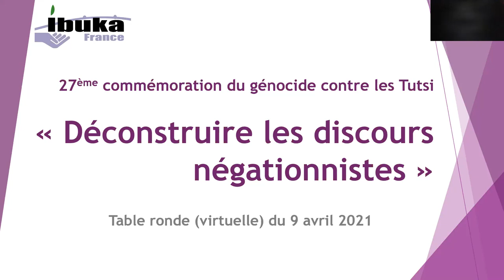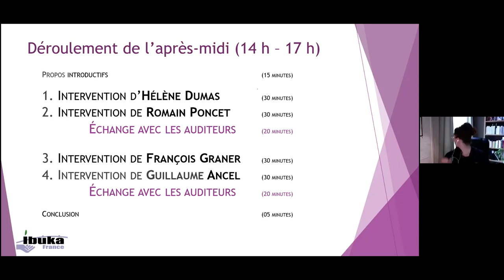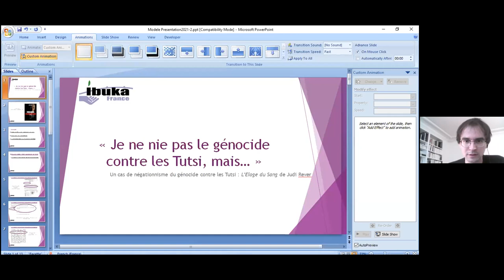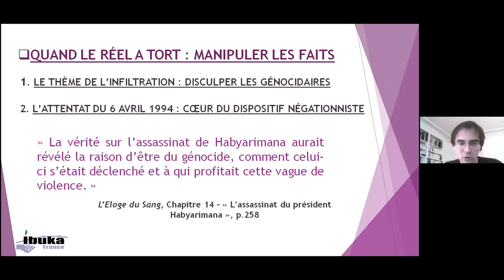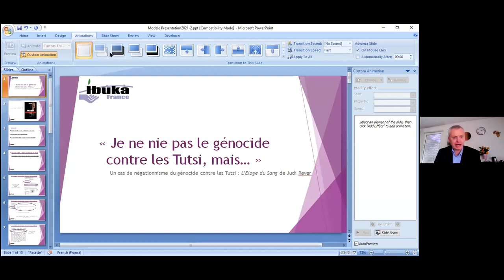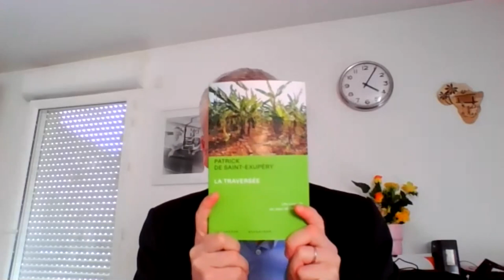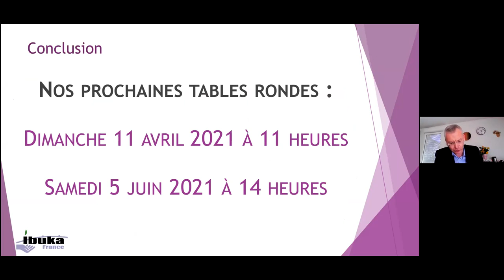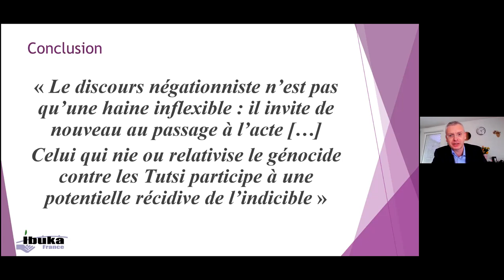Déconstruire les discours négationnistes en France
Dans le cadre de la 27ème commémoration du génocide perpétré contre les Tutsi du Rwanda, un des thèmes prévus au programme est « Déconstruire les discours négationnistes » dont le débat a eu lieu ce 9 avril par Zoom.
En présence de :

• Hélène Dumas, historienne et chargée de recherche au CNRS ;
• Romain Poncet, professeur agrégé d’histoire ;
• Guillaume Ancel, ancien officier ayant participé notamment à l’opération Turquoise en 1994 ;
• François Graner, membre de l’association Survie.
Modérateur : Aymeric Givord, membre de Conseil d’administration d’Ibuka France.